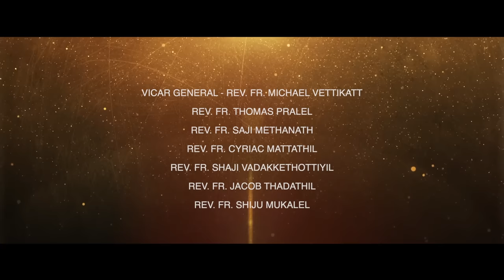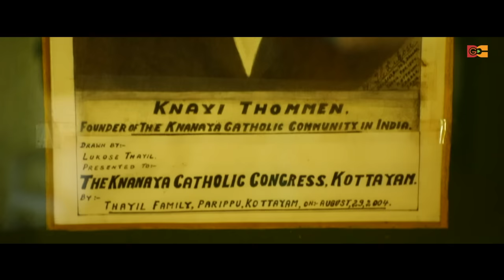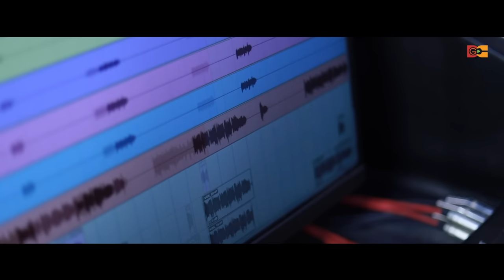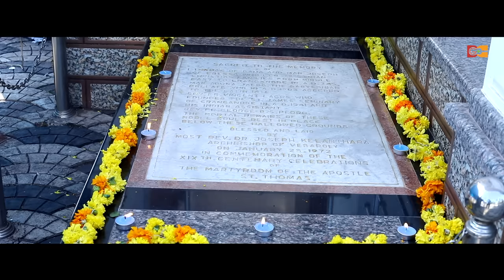Ente Knayithoma | Madhu Balakrishnan | Renjini jose | Bojumon Chacko | Jacob Koratti | geetham media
GEETHAM MEDIA presents the brand new song " Knayithoma vallyappo... "
Song : Knayithoma
Album : Ente Knayithoma
Lyrics and produced by Bijumon Chacko Arackal and Jetty Biju Arackal St MIchael media
Singers : Madhu Balakrishnan and Renjini Jose
Studio : Geetham media studios
Mixing, mastering : JInto John
Narration : Tony Vattakkuzhy
Design : Astra
Camera : Suban, Akhil, Jinto
Edits : Geetham media

* ANTI-PIRACY WARNING *
This content is Copyright to Geetham media and St Michael media. Legal action will be taken against those who violate the copyright of the following material presented.
Geetham Media, Kochi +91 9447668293